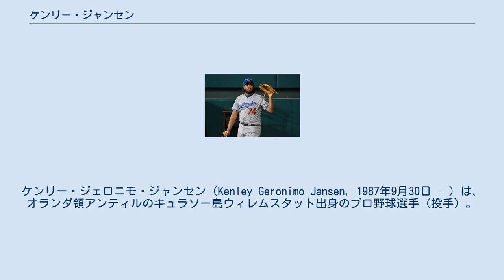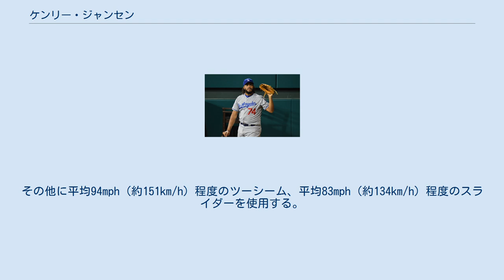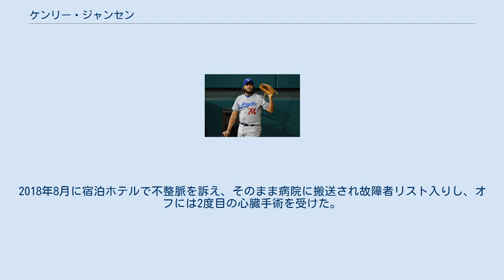ケンリー・ジャンセン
ケンリー・ジェロニモ・ジャンセン（Kenley Geronimo Jansen, 1987年9月30日 - ）は、オランダ領アンティルのキュラソー島ウィレムスタット出身のプロ野球選手（投手）。
右投両打。
 愛称はカリフォルニアをもじったケンリーフォルニア、Ma'montro（怪物の意）など。
 2004年にアマチュア・フリーエージェントとしてロサンゼルス・ドジャースと契約。
ユースチームでは、アンドレルトン・シモンズやディディ・グレゴリウスとチームメイトだった。
 2006年まで捕手としてルーキーリーグでプレーした。
 2007年途中からA級に昇格した。
 2008年には打率.227ながら9本塁打を放った。
 2009年開幕前の3月に開催された第2回ワールド・ベースボール・クラシック（WBC）のオランダ代表に選出された。
一次ラウンド初戦のドミニカ共和国戦では1点リードの9回裏に2008年のナリーグ盗塁王ウィリー・タベラスの三盗を刺し、座ったままの状態で二塁に鋭く送球するなど、強肩ぶりを発揮してオランダの躍進に貢献した。
シーズンでは、秋から強肩を生かすため投手に転向している。
 2010年開幕はA+級インランド・エンパイア・シックスティシクサーズで迎えたが、シーズン途中からAA級チャタヌーガ・ルックアウツに昇格。
7月24日のニューヨーク・メッツ戦でメジャーデビューを果たした。
 2011年は中継ぎとしてドジャースのブルペンを支えた。
 2012年シーズンはハビー・ゲラに代わる抑えに定着した。
一方で、不整脈の持病を抱えており、シーズン終了後に手術を受けた。
 2013年は第3回WBCのオランダ代表の要請を受けたが、当初は前年の不整脈の手術をしたことを考慮し辞退していた。
しかし、オランダ代表がベスト4となりサンフランシスコの決勝ラウンドに進出し、2次ラウンドで負傷離脱したジョナタン・イセニアに代わり決勝ラウンドから追加招集された。
登板機会はなく、オランダは準決勝でドミニカ共和国に敗れた。
レギュラーシーズンでは75試合に登板。
4勝3敗28セーブ、防御率1.88だった。
 2014年2月11日に430万ドルの単年契約に合意した。
シーズンでは、自己最多の44セーブを記録した。
 2015年もクローザーとして起用され、54試合に登板。
2勝1敗36セーブ、防御率2.41だった。
 2016年1月15日に1065万ドルの単年契約に合意。
前半戦で40試合に登板し、3勝2敗27セーブ、防御率1.16と好投。
7月にはオールスターゲームに初選出された。
この年は71試合の登板で、3勝2敗47セーブ、防御率1.83だった。
ポストシーズンではディビジョンシリーズ第4戦で4失点した以外は抑え込んだ。
オフに最優秀救援投手賞を初受賞。
11月3日にFAとなり、球団は単年1720万ドルのQOを提示したが、11月14日に拒否した。
 2017年1月10日に5年総額8000万ドルで契約を延長した。
オプションとして2019年シーズン終了後に契約を破棄できるオプトアウトが含まれており、救援投手ではアロルディス・チャップマンに次ぐ大型契約となった。
翌11日に契約延長記者会見が行われ、第4回WBCのオランダ代表へは不参加の意思を表明した。
しかし、代表が決勝トーナメントに進出すると撤回し、代表に合流した。
レギュラーシーズンでは6月11日のシンシナティ・レッズ戦で通算200セーブに到達。
開幕から6月25日まで驚異の無四球三振記録51でMLB新記録を樹立するなどした。
65試合登板で5勝無敗41セーブ、防御率1.32と圧倒的な投球を見せ、自身初タイトルとなる最多セーブを受賞した。
ポストシーズンではNLCSまで無失点の完璧なリリーフを見せていた。
ワールドシリーズでは3試合連続で1失点して敗戦投手になることもあった。
2年連続で最優秀救援投手賞を獲得した。
 2018年は昨季の疲労の蓄積が考慮され、スプリングトレーニングではスロー調整を...